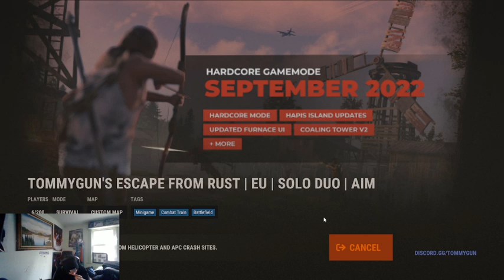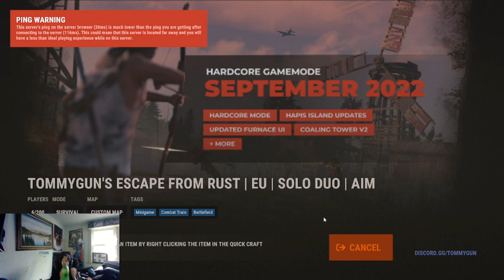ESCAPE FROM RUST!!!!!!!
it a rust gamemode inspired by escape from tarkov -- Watch live